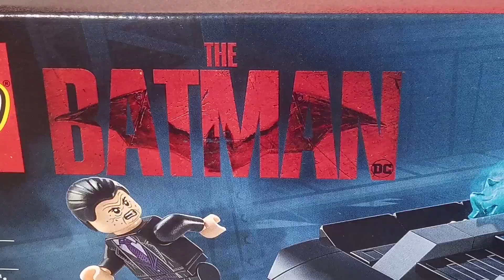Lego THE BATMAN - Batmobile the Penguin Chase - set 76181 - stopmotion build.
I was really hesitant about this set, but that car !
Love the print on The Batman as well !!
stop_motion_joe